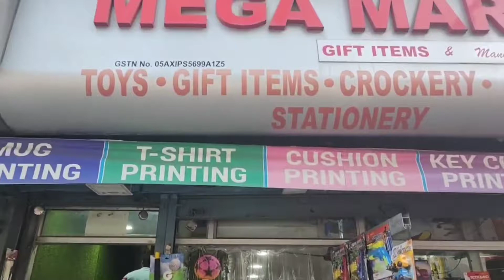toys shopping mein Maja a gaya 🥰🥰🥰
toy shopping mein Maja a gaya#shots daily life videos 🥰🥰🥰